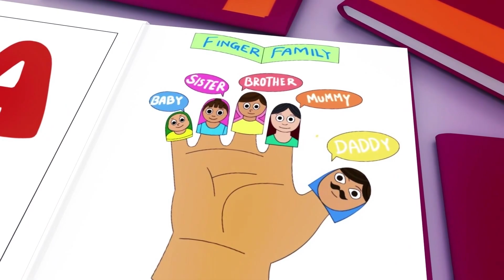Wheels on the Bus - Baby songs - Nursery Rhymes & Kids Songs